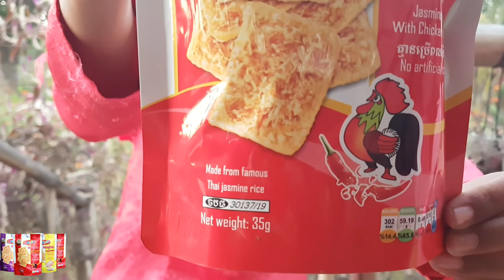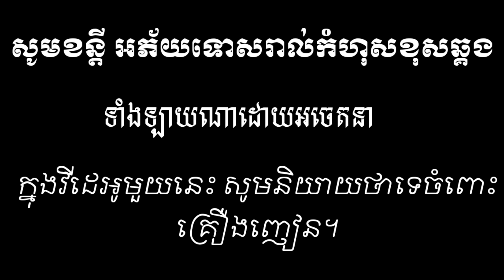ធ្វើបុណ្យទាន់តែភ្លឺ ពីបាយក្ដាំងថៃDragon from krum konkhmer.